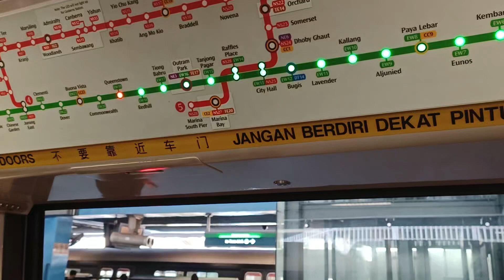[Flatwheels Comeback?] SMRT Trains - KNS C751B [327/328] [Queenstown → Redhill]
Time of recording: 0940hrs
Train Model: Kawasaki Nippon Sharyo C751B
Train Run: 321
Depot of Origin: Tuas West Depot
Final Destination Depot: Tuas West Depot
Carriage filmed at: 2327 A1/B1
AM/PM/Full Day: TWD AM Peak Service (Last Round Trip)

This video features a KNS C751B, 327/328, which is from TWD to serve EWL for the AM Rush Hours, from EW19 Queenstown to EW18 Redhill.

Seems that the flatwheels that used to be present on car 2327 A1/B1 has slowly made its way back again, after it being fixed recently. Strong Motor can be heard on car 2327 A1/B1. Since 327F was leading, strong deceleration can be heard.